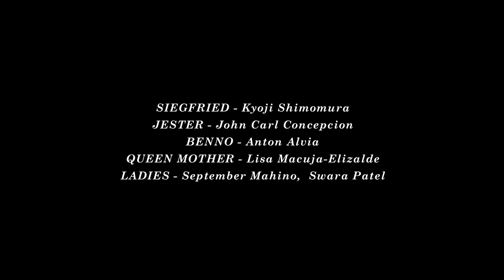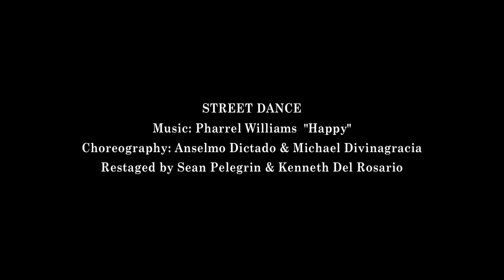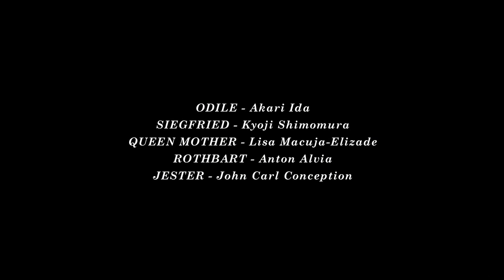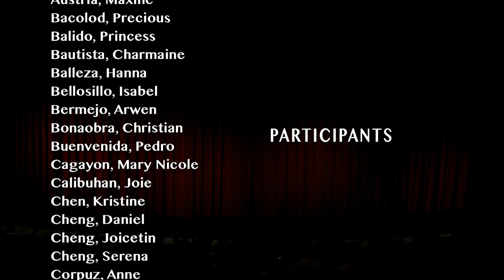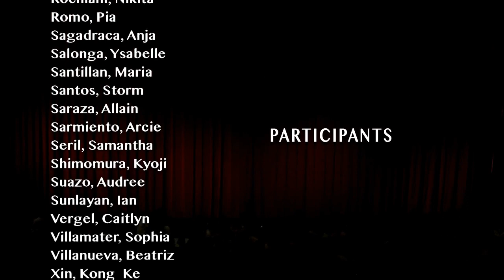Just Dance XXI Full Video